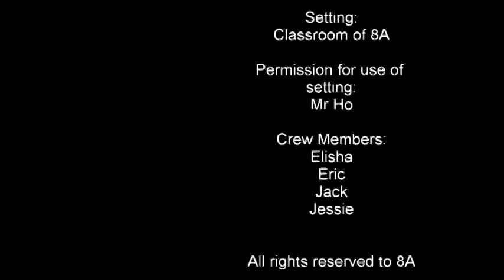2009-2010 Henry Kelsey 8A Honesty Videos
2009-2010 Henry Kelsey 8A Honesty Videos 27th of March